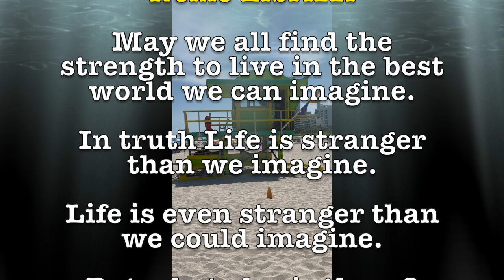Surfivor : a thrilling episode from a beach bum's diaries by Nemo Librizzi [HD]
Embark on a perilous journey as we take you through the wild and treacherous terrains of Miami Beach! In this groundbreaking film, witness the ultimate survivor experience as our intrepid explorer Nemo Librizzi navigates the challenging landscapes of sun, sand, and sea, what it truly means to survive in paradise!